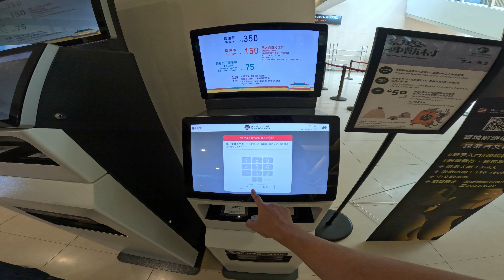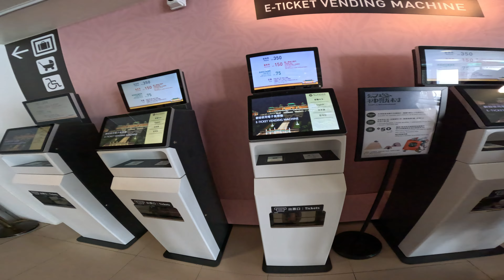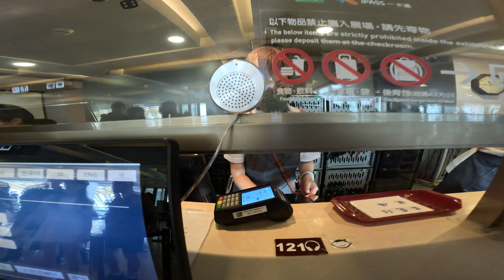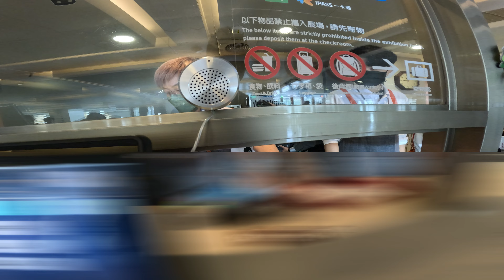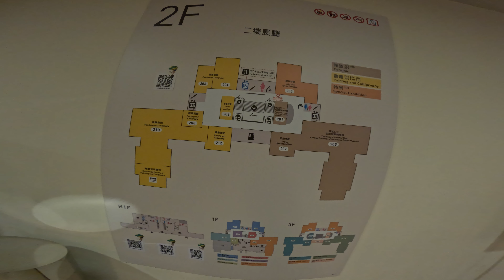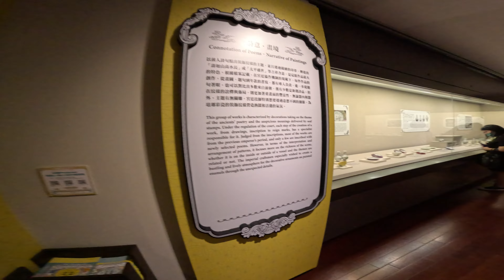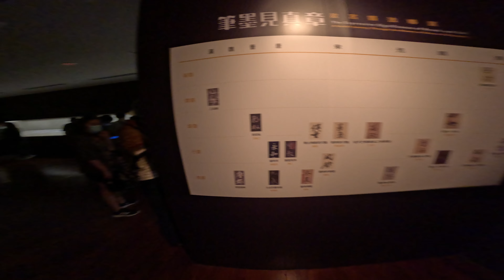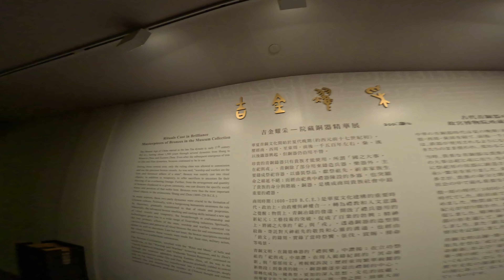【台湾】2日目第2部。デカすぎ！故宮博物院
最近編集が間に合わなくなったので、喋り出しました。色々模索していきます。初めての台湾を初めて目線で歩いていく内容です。

故宮博物院、色々撮るだけ撮って、素人がおしゃべりします。前半の音声ガイド買う時に、身分証明書を求められた話とかの方が、実用性が高い情報かもしれません。

▼謝辞
地図画像はGoogle Map、首都高の説明には、こちらのサイトの画像を利用させていただいております。

以下のサイトのデータを利用させていただいております。提供感謝です。

* フリー無料のBGM素材・音楽素材「甘茶の音楽工房」
* 効果音ラボ - フリー、商用無料、報告不用の効果音素材をダウンロード